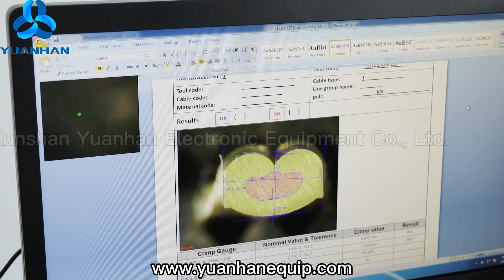Terminal Cross-Section Analyzer YH-SE3 - Yuanhan